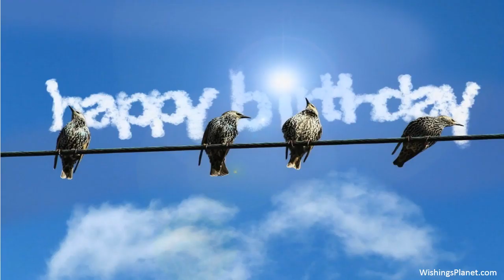Happy Birthday to Damon